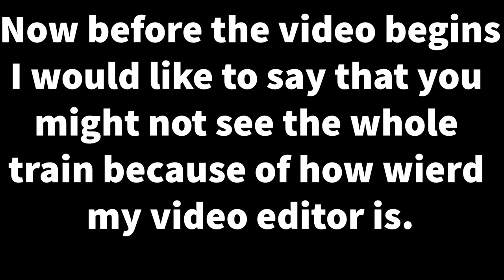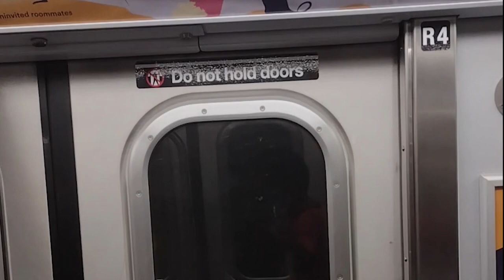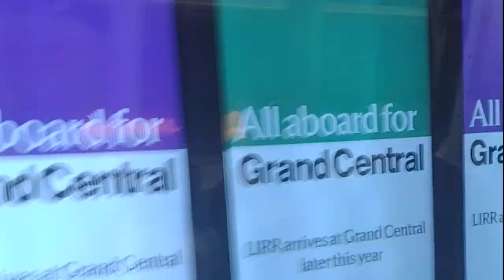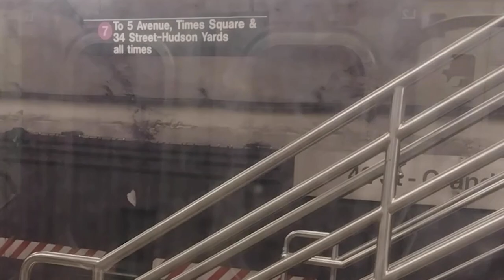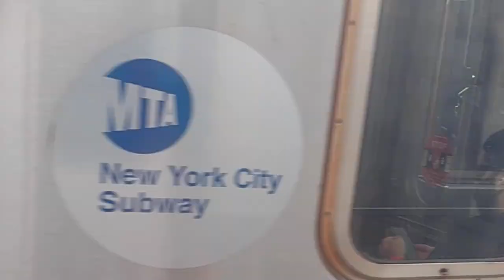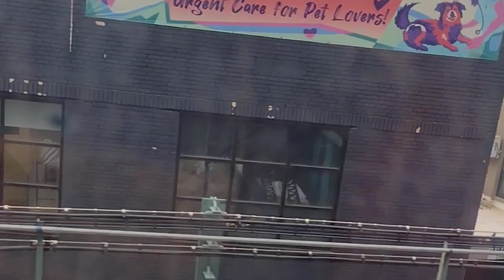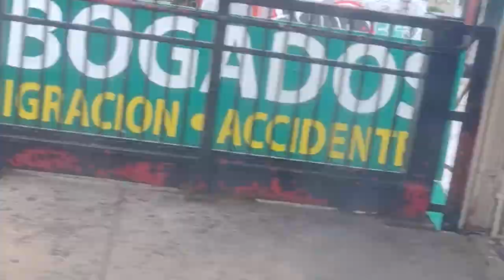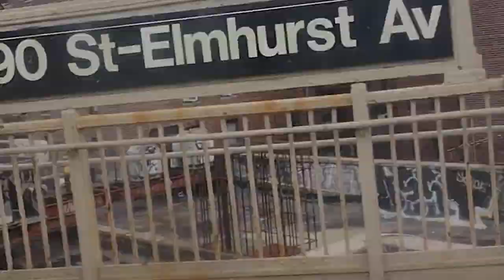NYC Subway Riding A and 7 Trains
This is the third nyc subway i think also sorry about the lack of videos but i hope this makes up for it.